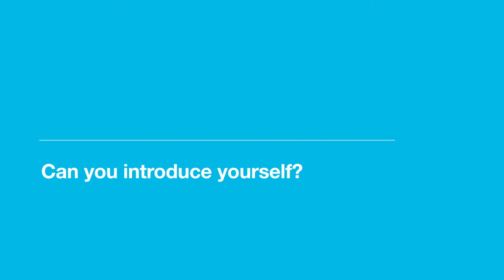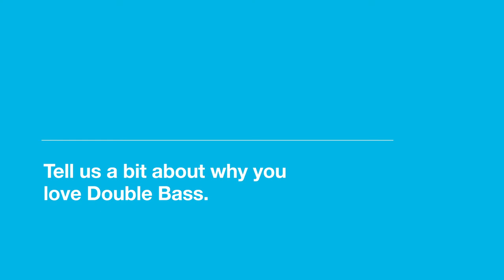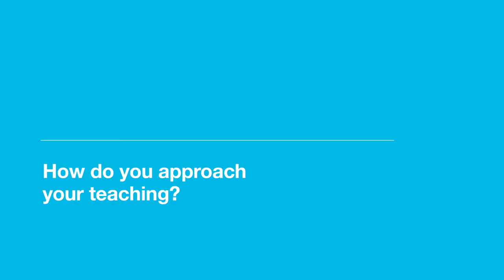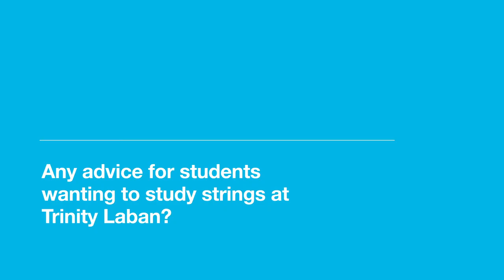Cup of tea with Leon Bosch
We recently caught up with double bass teacher Leon Bosch. Find out more about his career highlights, how he approaches his teaching and how he takes his tea.